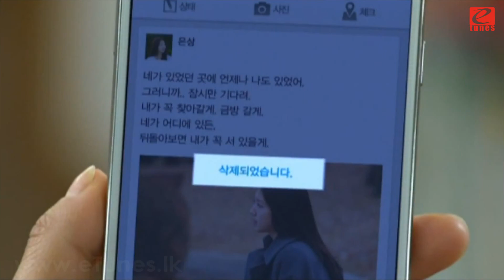Kandulu Sagare (කඳුළු සාගරේ) - Upeka Nirmani | The Heirs Teledrama Song | eTunes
Song: Obama Wee Hada Geethe
Artist: Upeka Nirmani
Lyrics: Amila Ruwan Nandasena
Telecasted on: TV Derana
Teledrama Title: The Heirs
ගීතය: ඔබම වී හද ගීතේ
ගායනය: උපේඛා නිර්මාණි
පද රචනය: අමිල නුවන් නන්දසේන
විකාශය වූ නාලිකාව: දෙරණ
ටෙලිනාට්‍යයේ නම: ද එයර්ස්

-ගී පද-

ඔබම වී හද ගීතේ
ඉඩ හදාගෙන මහදේ
හිත කොනිත්තයි
ජීවිතේ හරිම තිත්තයි

හීනයට වත් එන්නෙ ඇයි
කඳුළු මදි වෙයි දෙනෙතේ
ලොවටම හොරා
රෑ නිදිවරමි සදා

හුළඟෙ පාවෙලාවත්
ළං ව ඉන්න ඇත් නම්
විඳිමි ආදරේ
මා ඒ තරම් ආදරෙයි

කඳුළු සාගරේ ගිලෙමින්
නොදෙන ආදරේ නාමෙන්
හුස්ම වැටෙනකල්
මා ඉන්නෙමි තනි වී